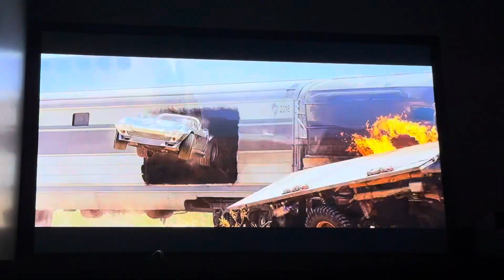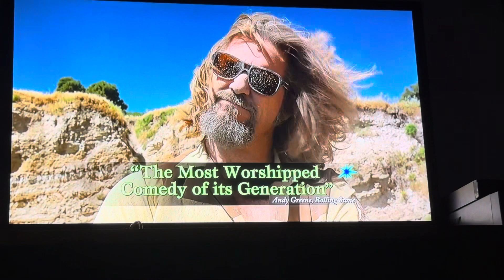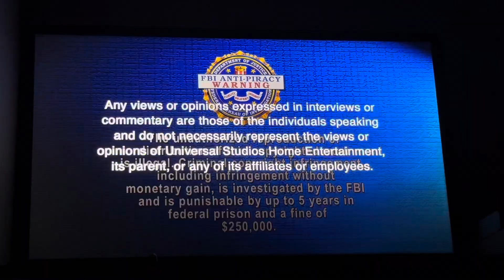Opening to Bridesmaid 2011 Blu-ray (Unrated)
Blu-ray distributor: Universal Studios Home Entertainment
Original release date: September 20, 2011
BDMV file date: July 7, 2011

List of contents:

1.) Fast Five trailer
2.) Honey 2 trailer
3.) The Big Lebowski trailer
4.) Hanna trailer
5.) NBC Shows on DVD promo
6.) Loading screen
7.) Blu-ray menu
8.) FBI Anti-Piracy Warning screen
9.) Interview/Commentary screen
10.) Unrated notice
11.) Blu-ray notice
12.) Universal Pictures logo (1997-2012)
13.) Relativity Media logo